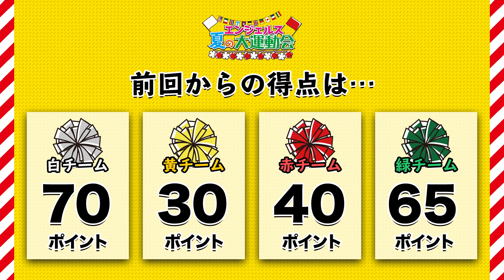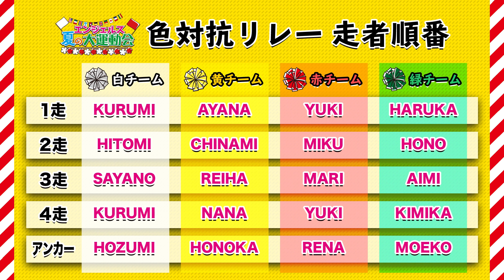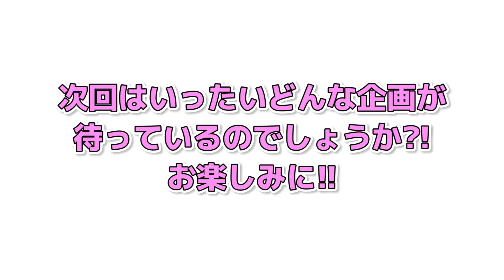エンジェルス夏の大運動会！（後編）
エンジェルスの大運動会、いよいよ後編です！

最後には全員参加のリレーが行われ、
点数の低いチームがとある提案を・・・。

優勝チームのほかに、いろんな意味で盛り上げてくれた個人MVPも発表！